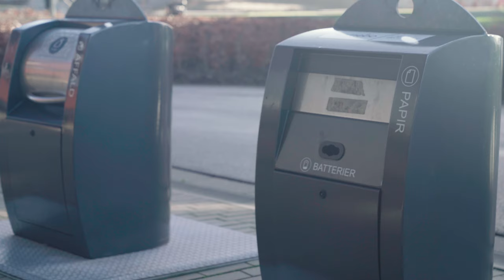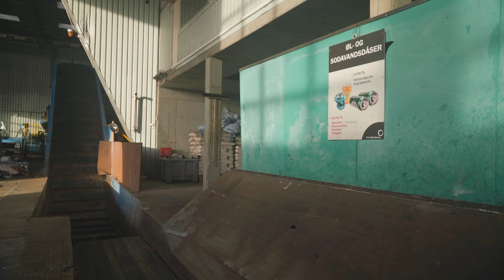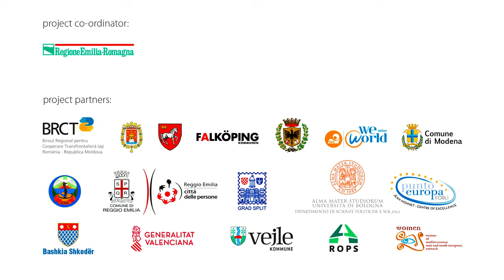Waste Management in Vejle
In 2019 Waste and Recycling in Vejle celebrated 30 years of sorting organic waste. Vejle was a frontrunner when it comes to thinking of waste as a resource and as early as 1989 The Municipality of Vejle decided to sort organic waste separately. Today the Renovation Trucks run on biofuel made from the organic waste that is collected.
But sorting waste has always made sense for the citizens of Vejle. Therefore further sorting of other fractions, including plastic/metal was introduced in 2016. In the City of Vejle people have been sorting for many years. This is also the future we are looking into. A future, where waste to a much greater extent must be seen as a resource. Investments are therefor also being made in new facilities. As part of this several of the smaller recycling sites are being optimized, and in 2022 a new large resource center will be completed as an important effort in relation to the transition to a circular economy.

Facts about Waste and Recycling, Vejle:
Inhabitants in 2020 the Municipality of Vejle: 115.668
Number of waste and recycling sites: 4

This video is part of the Shaping Fair Cities webdoc.